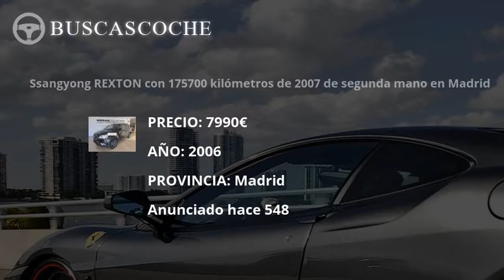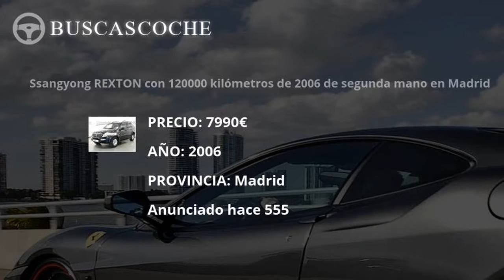Ssangyong Rexton en Madrid desde 5990€, mejores ofertas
Ultimos coches Ssangyong Rexton usados en venta en la provincia de Madrid, visita para verlos.